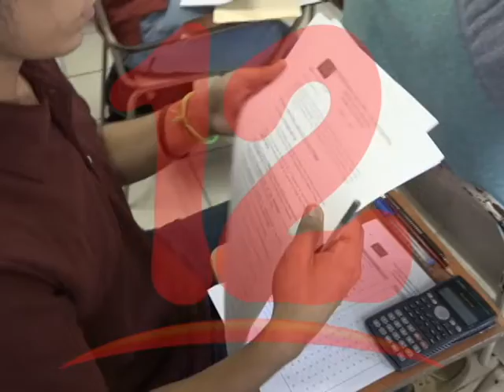Büschting: "No se debe permitir el adoctrinamiento partidario en las universidades"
Roberto Büschting, miembro de la Coordinadora Universitaria, dijo que no se debe permitir el adoctrinamiento partidario en las universidades y colegios públicos.